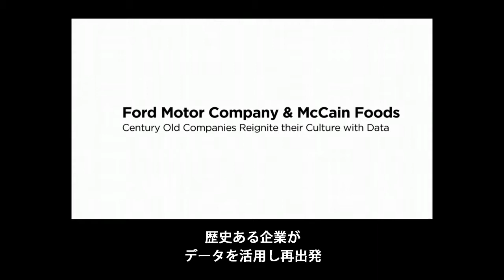歴史ある企業がデータを活用し再出発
アメリカのフォード・モーターとカナダのマッケイン・フーズは、創業100年以上の歴史ある企業です。サプライチェーン、製造、小売のデータを企業資産として活用し、データ駆動型企業へと変わりました。 IT と業務改革への挑戦と経験を、両社のIT担当者が紹介します。